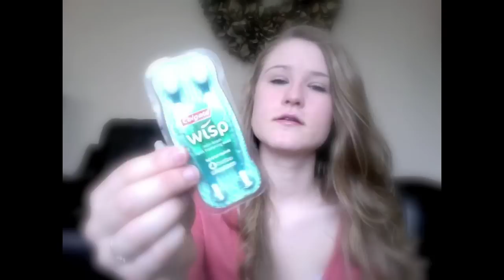What's in my Purse (Birthday Edition!)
April 12th is my birthday! And I turned 16! Woot WOOT!